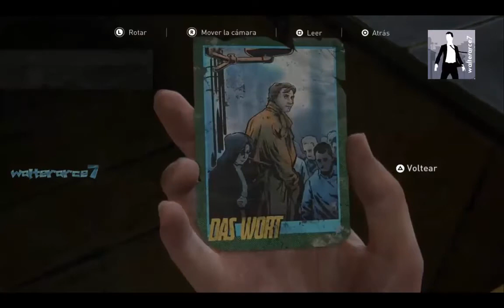TIENDA DE MUSICA MI PRIMERA GUITARRA UBICACION FACIL UBICACION SEATTLE The Last of Us 2 PS4 G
TIENDA DE MUSICA MI PRIMERA GUITARRA UBICACION FACIL UBICACION SEATTLE The Last of Us 2 PS4 GAMEPLAY